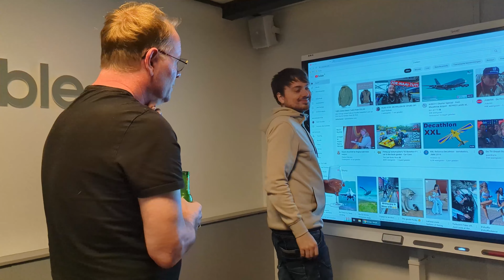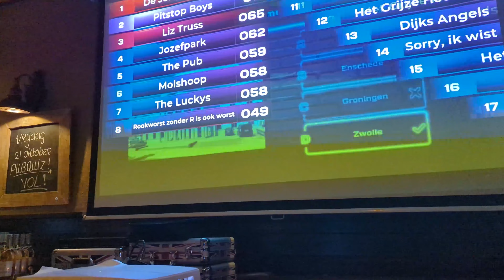VLOG #107: NIEUWE PUBQUIZ-BATTLE!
Elke dag vers, om 16:35!